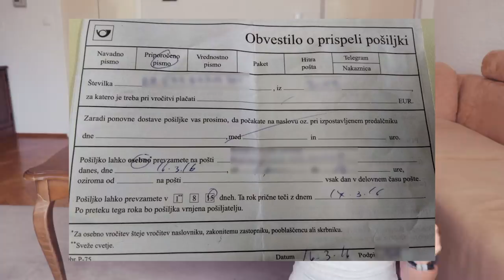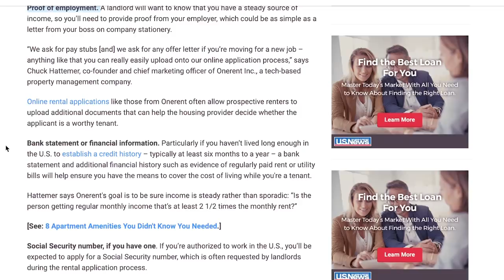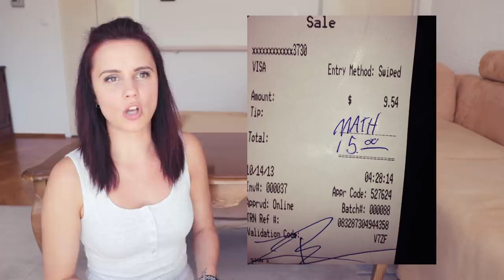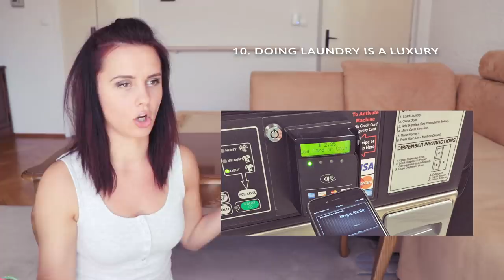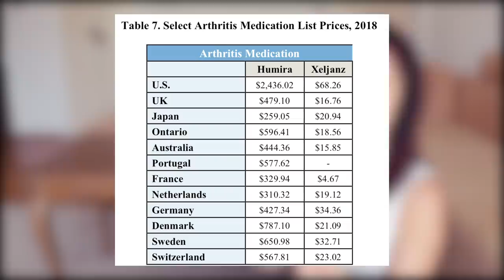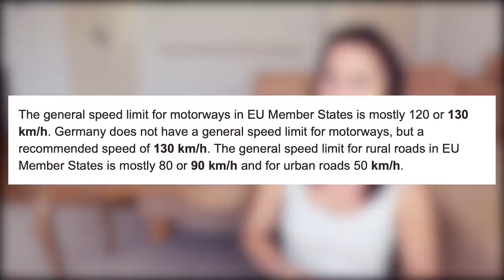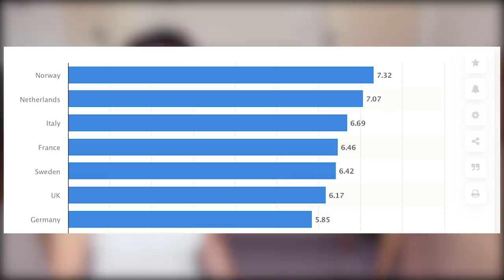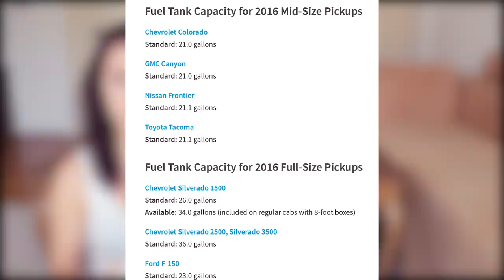“American Problems” That Europeans Don’t Understand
Ever wondered what “American Problems” Europeans Don’t Understand when they come to live to the US (either as an international student, temporary worker or even as a tourist)? In this video I cover 15 different topics from food to driving, highway limits, medical costs, the good ol' "Welcome to Murica", renting requirements, baking hassles etc.